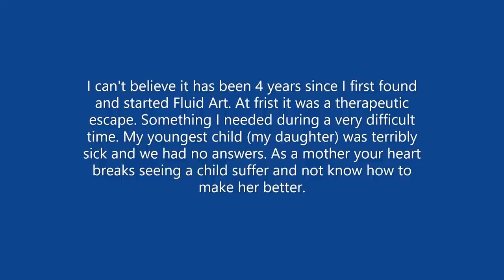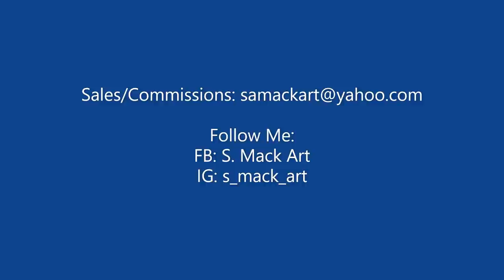MASSIVE!! 🌊Ocean Vibe Diptych🌊 - Open Cup Technique - Fluid Art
AUCTION DATE & TIME: Sunday February 27th @ 5pm EST

4 Year Anniversary Pour! I cant believe its been 4 years, time has flown by and what an adventure!

This massive open cup acrylic pour piece gives me such an ocean/wave vibe.  It reminds me of The Great Wave off Kanagawa by Hokusai. Its beautifully balanced with the negative space. I will be doing some detail work to it once dried.

Paints/Colors used:

Goldens Paynes Grey
Goldens Prussian Blue
Pebeo Iridescent Gold
DecoArt 24k Gold
Modern Masters Rose Quartz

Pouring Medium: Mix of Liquitex Pouring Medium and Floetrol add water to thin